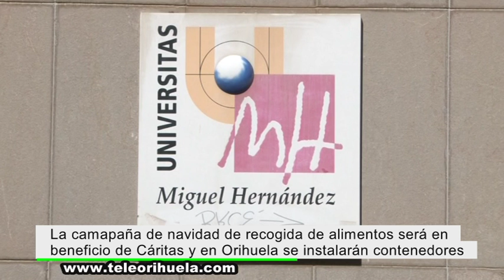La UMH inaugura la campaña de Navidad de recogida de alimentos